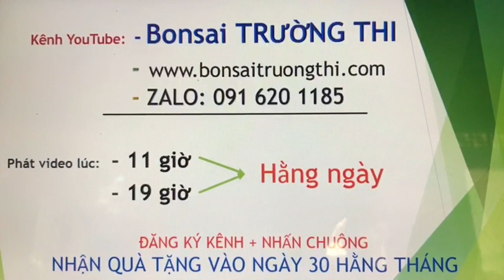Bonsai Trường Thi (25/9/21), Hải châu, Lộc vừng, Trắc dây, Mai vàng, cây cảnh bonsai giá rẻ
Bonsai Trường Thi, Hải châu, Lộc vừng, Trắc dây, Mai vàng, cây cảnh bonsai giá rẻ